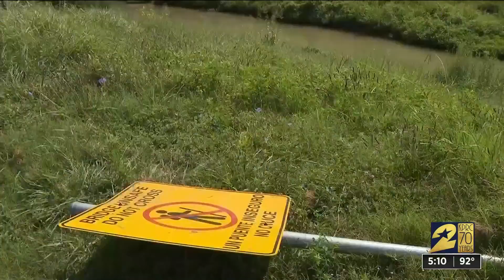Community searching for answers after bridge was torn down, never replaced